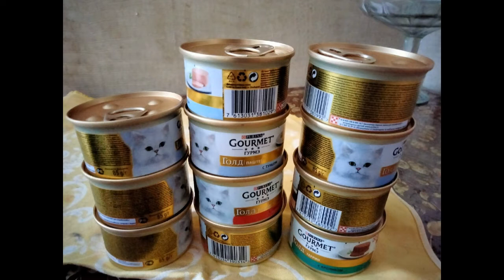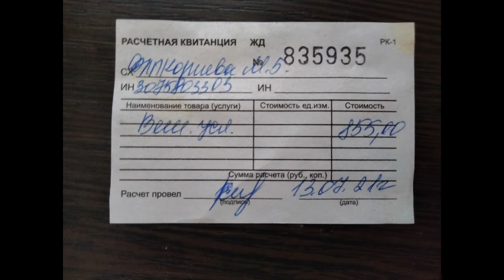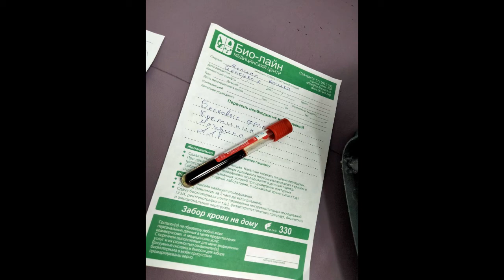Кошечка Мелиса: ближайшие дни дадут нам основные ответы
СБ 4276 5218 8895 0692 (Анна Валериевна К.) но карта не личная для волонтера,поэтому в примечании к переводу лучше указать какому животному или приюту назначается помощь.(Например, Рексик, Фокси, Дружок...приют Людмилы Ч., Л.Ч. и т.п.)

Материал для ролика взят из статьи: "Кошечка Мелиса: буквально через пару дней все станет ясно!"